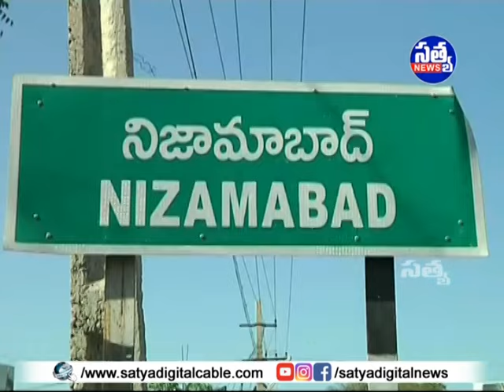|| పలు వార్డుల్లో జీరో కరెంట్ బిల్లులు అందజేసిన కాంగ్రెస్ నాయకులు ||